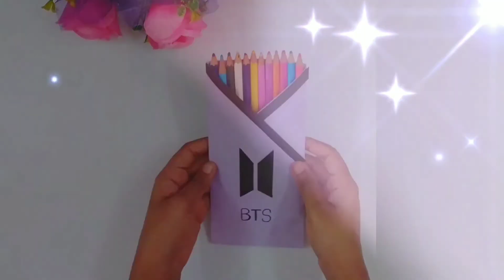How to make BTS pencil pouch💜/BTS school supplies ideas/paper crafts